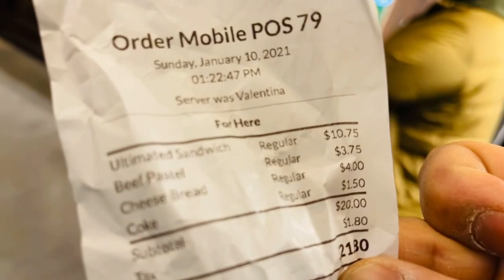Coca-Cola The Garage, bottle-works *** Indy’s Best Food Court! | La Mejor Feria de Comida de Indy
HOME
WHERE TO EAT
GARAGE AT BOTTLEWORKS
Due to COVID 19, we encourage you to check the status of any Indianapolis establishment prior to visiting.
The Garage at BottleworksIndy Partner

850 Massachusetts Ave.
Indianapolis, IN 46204
(get directions)
 Downtown | Mass Ave

 need help
 finding us?

Rendering2.jpeg
DESCRIPTION
  MAP

The Garage Food Hall at Bottleworks District is a 30,000 square foot community-focused food and market hall that occupies two of the historic bottling plant’s original garage buildings. The food hall features 1930s Art Deco terracotta facades, industrial architecture, and large roll-up doors for a seamless indoor-outdoor experience. The Garage plays host to a variety of food and beverage vendors, bringing top culinary talent, artisan craftsmen, residents, and visitors together in the heart of Indianapolis. It's a supportive environment where chefs, producers, and artisans are pushed to be their best. Also home to live music performances.

It includes nearly 26 vendors including the following:

La Chinita Poblana
Traditional Mexican cuisine just got better with this Asian fusion taqueria.

J’s Lobster & Fish Market
Bringing signature Lobster rolls, also available with crab and shrimp, savory sides, including lobster mac n’ cheese, hush puppies, and lobster bisque.

Lick Ice Cream
For anyone looking for sweet treats year-round, Lick Ice Cream serves unique ice cream flavors.

Poke Guru
Putting an Asian-fusion twist on a traditional Hawaiian favorite, Poke Guru takes the original healthy, fast-casual concept to its second location.

Daredevil Brewery
Features a rotating lineup of their beers, including Pils German Style Pilsner, Negra Mexican Style Dunkel, Rip Cord DIPA, and Vacation Kölsch.

Azucar Morena
Arepas, the signature dish, are healthy, all-natural and gluten-free air-fried corn pancakes with your choice of delicious meats, cheeses, and vegetables.

Blupoint Oyster House & Bar
Satisfy your oyster fix with east and west coast varieties available and shucked to order.

Hard Truth Distillery
This cocktail bar features artisan spirits in a proven set of signature cocktails, with a significant twist. Also serving favorite Big Woods/Quaff On brews.

Clancy’s
Founded by Carl Fogelsong in 1965, Clancy’s Hamburgers quickly became known for its reasonable prices and top-quality ingredients.

The Harbour
A traditional British fish and chip shop, offering breaded and battered fish, shrimp, calamari, sausage, haggis, fritters and pakora.

Gaucho’s Fire
Bringing a mix of flavors from different regions and cultures throughout Brazil to traditional favorites like their best-selling steak sandwich and chimichurri fries.

Abbiocco
Introducing a more modern and upscale vibe, Abbiocco will offer wood-fired pizza and a variety of pastas made fresh to order.

Sundry and Vice
Serving modern takes on classic cocktails, using syrups made in house and freshly squeezed juices, and will have an emphasis on draft cocktails.

Certain Feelings Coffee
Also serving a variety of traditional drinks and treats, including unique beverages like cocktail-inspired speciality drinks and lattes.

Herculean Meal Prep
Putting healthy eating top-of-mind, Herculean Meal Prep, takes fast and easy meal prep to a whole new level.

Modita
Modita highlights flavors across many Asian cultures and regions. The menu includes soup dumplings, dim sum dishes like fluffy steamed pork barbecue buns, spicy noodle dishes, and red-braised pork.

Chapati Beta
Pakistani-Indian inspired restaurant, Chapati, will bring lively, spicy fare.

Square Cat Vinyl
Record/coffee shop.

Brick & Mortar Barber Shop
Relaxed vibes, antique decor, and old-school barber techniques.

Pins Mechanical
Foosball, pinball, bocce, ping-pong, duckpin bowling, and cocktails.

Becker Supply
Outdoor-inspired clothing, personal care products, and more.

Pumkinfish
an eclectic collection of unique gifts and small-batch artisanal items

Living Room Theaters
Cinema showing indie, foreign, and local films.